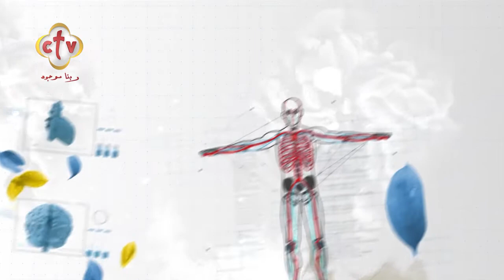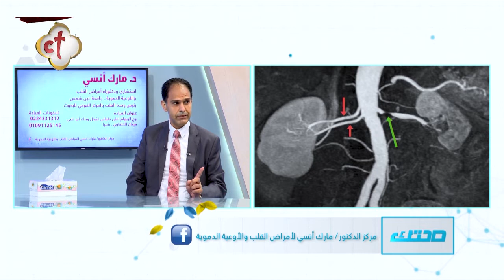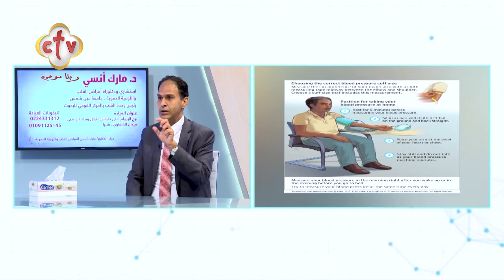ضغط الدم العالي | مع الدكتور مارك أنسي | برنامج صحتك | 8-2-2022